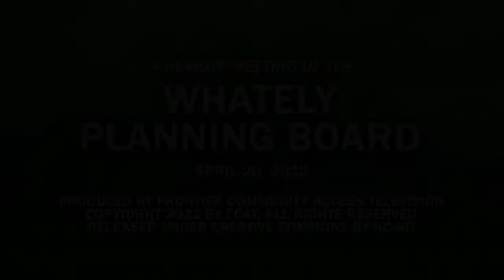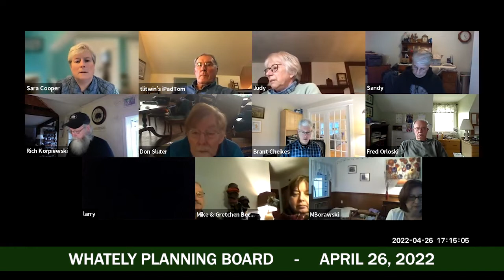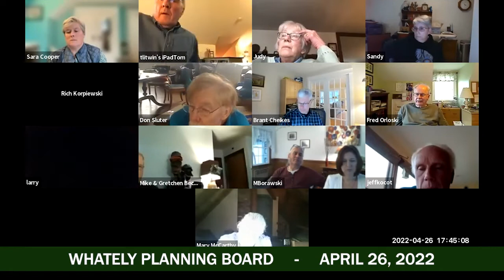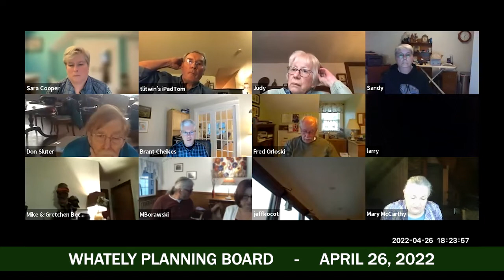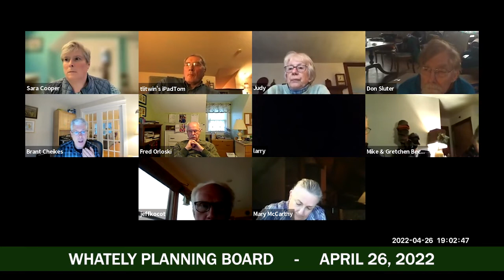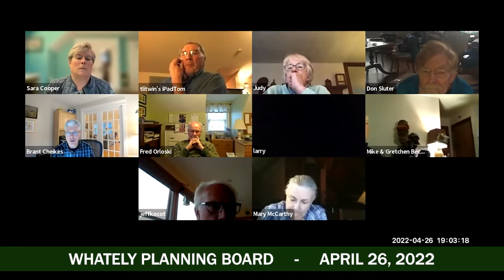Whately Planning Board - April 26, 2022